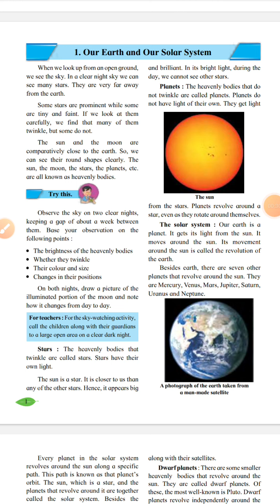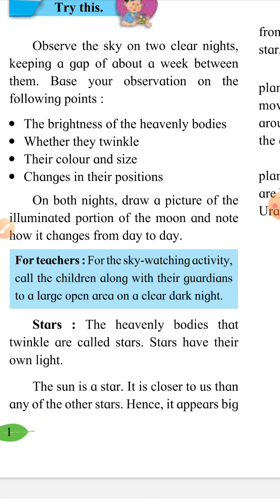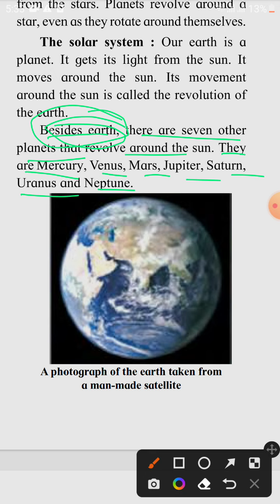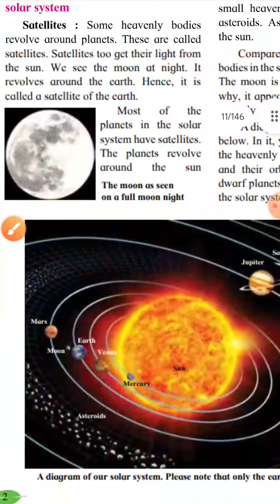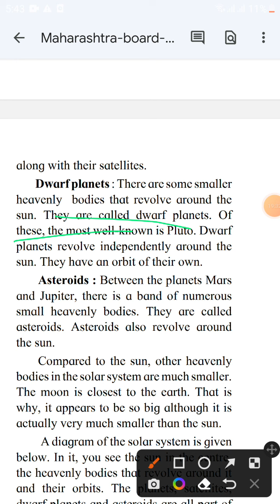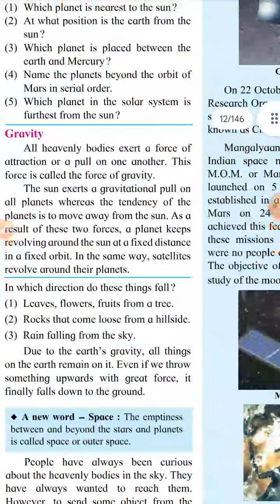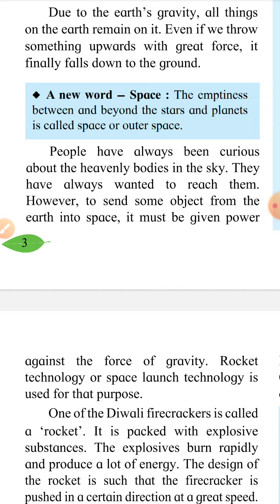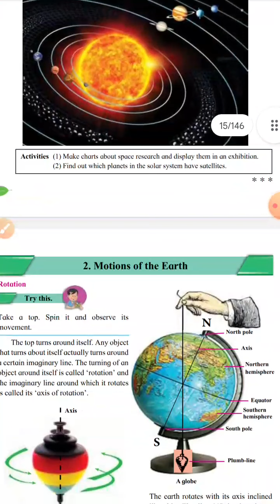5TH EVS| Chp 1 Our Earth and Our Solar System| Easiest explanation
Easiest way of explanation of this Chapter.
Students guarantee will get 100%marks.

Jai Hind 🇮🇳🇮🇳